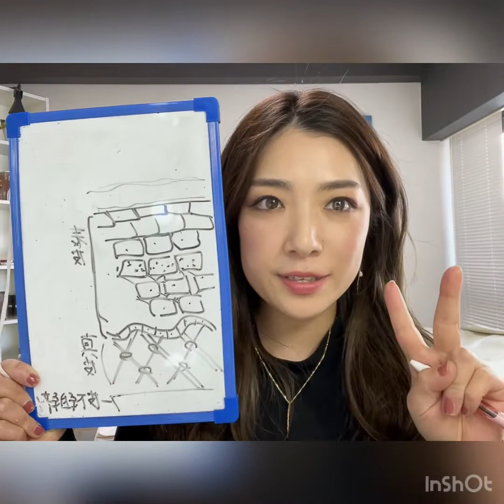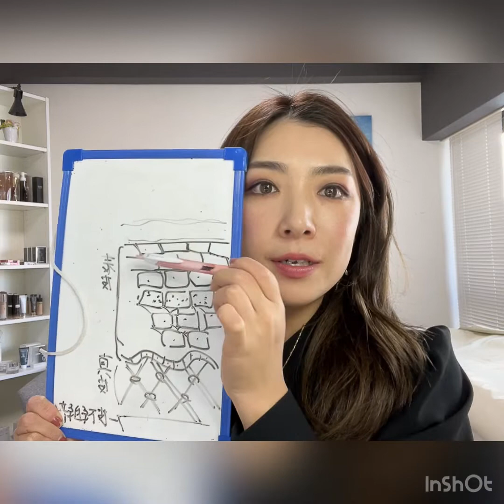あなたの目元は大丈夫！？アイケア商品の違い説明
毎年2月にはアイケアのキャンペーンがあります。
毎日アイメイク（特にマスカラとペンシルアイライナーを使う）という方には、アイケアが必須！ぜひ見てみてください✨